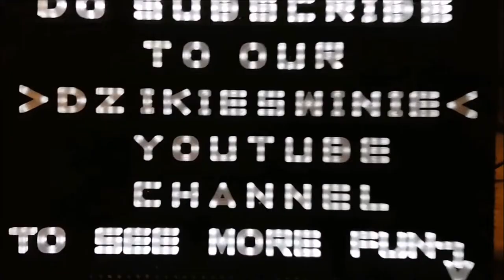Will this big locust bite my hand?